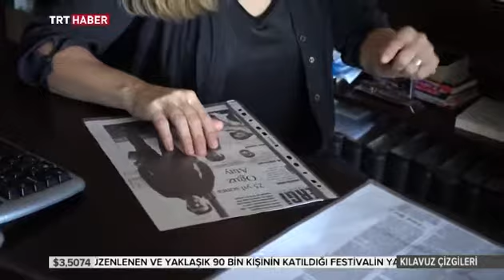Kılavuz Çizgileri - Ahmet Hamdi Tanpınar - Handan İnci